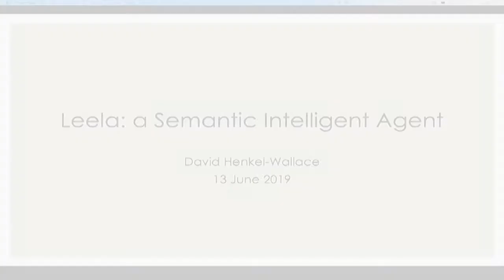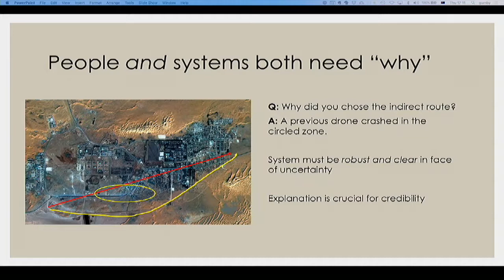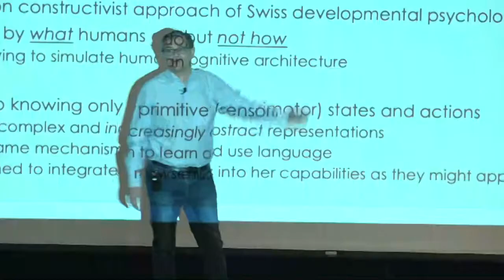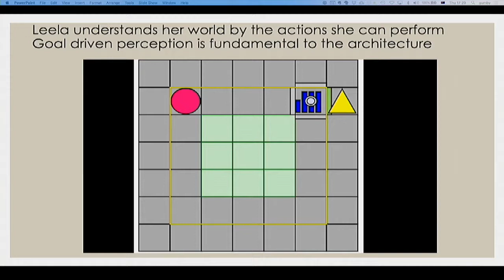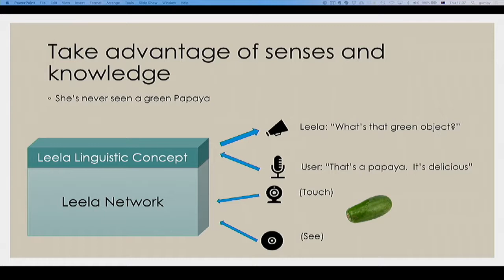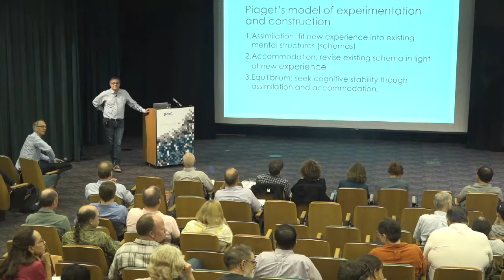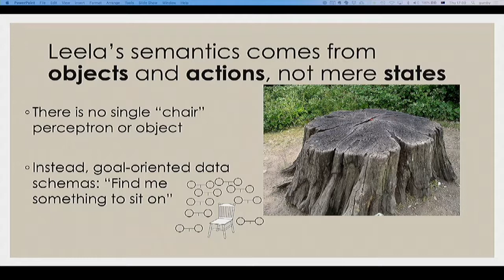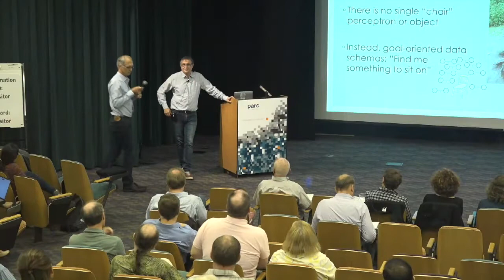PARC Forum: "Meet Leela: A New Constructivist Approach to AI"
PARC Forum presents (June 13, 2019): Leela is a semantic artificially intelligent agent modeled on the child development theories of Jean Piaget. She builds increasingly abstract semantic models of the world from her experiences of exploration, play, and experimentation. She uses a similar mechanism to map language exposure to experience and meaning. As Leela is an agent rather than an algorithm, she is able to formulate, execute and explain her own plans.

This talk will provide an introduction to Leela’s background and design and will show her in action.

David Henkel-Wallace is a founder of Leela.ai, an AI research company building general semantic AI agents to work alongside humans. His 25-year career as a technical company founder in Silicon Valley has spanned software, pharmaceuticals and power generation. Prior to becoming an entrepreneur, he worked in research at labs like the MIT AI Lab, CMRI Paris, PARC and the MCC Cyc project.